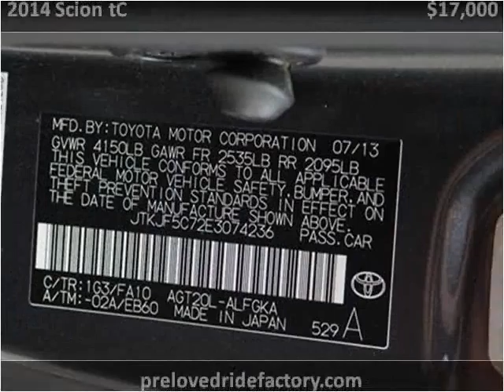2014 Scion tC Used Cars Los Angeles CA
This 2014 Scion tC is available from Preloved Ride Factory .